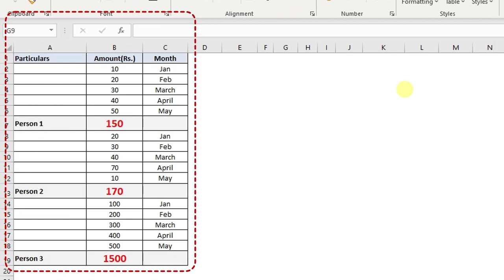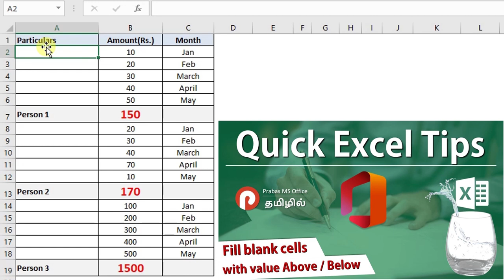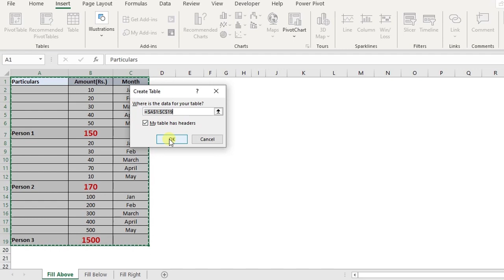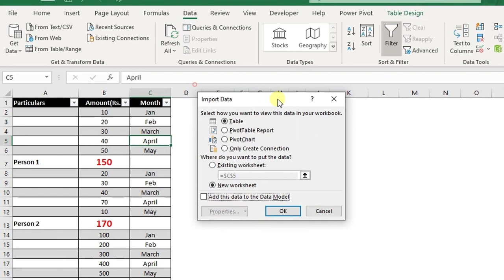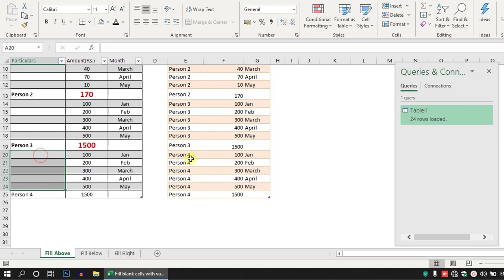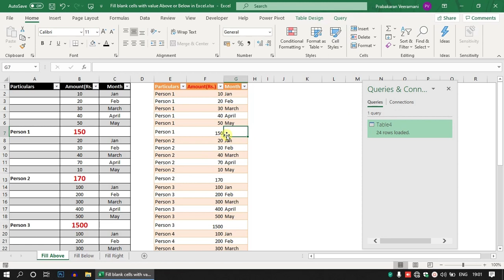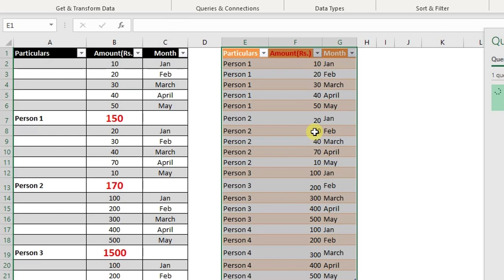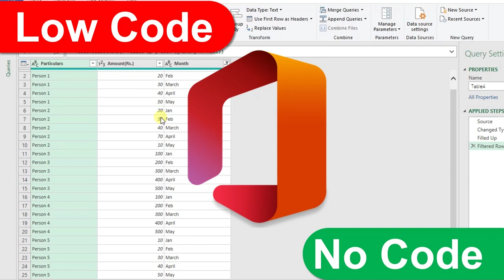Excel Power Query Hack | Fill blank with value above or below using Power Query | Prabas MS Office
How to fill blank cells with value from above cell or below cell using Power Query?

Watching this video teach you the steps to fill blank cells with the value from above cell or below cell.

General Keyword:
Microsoft office tamil
Prabas MSOffice
Prabasmsoffice
Prabas Tech
PrabasTech.in
Prabastech

PPT
Advanced PowerPoint Training in Chennai
PowerPoint Tamil